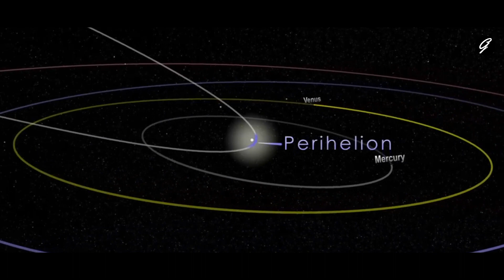Rare Comet Nishimura Visible to Naked Eye Don't Miss It!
Get ready for an astronomical treat of a lifetime! Comet Nishimura, a celestial wonder discovered just a month ago, is making a remarkable appearance in our night sky.

🔭 Learn why Nishimura is a once-in-a-437-year opportunity for skywatchers.
🌟 Discover how this comet's journey through the solar system unfolds.
📷 Get tips on the best viewing times and locations, even with just the naked eye or binoculars.
🌈 Find out why Nishimura's tail appears greenish, adding to its unique charm.

Don't miss your chance to witness this incredible cosmic phenomenon. Grab your telescope, and binoculars, or simply step outside and look up – Comet Nishimura awaits! Share your experiences and photos in the comments below. 🔍✨